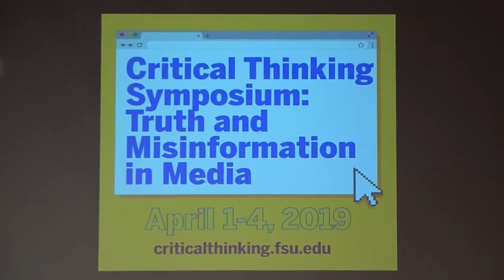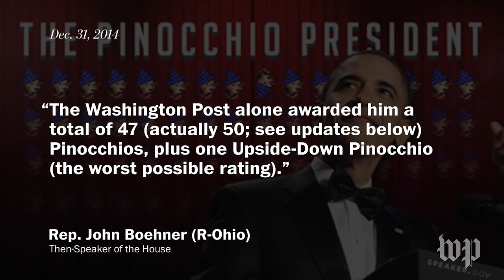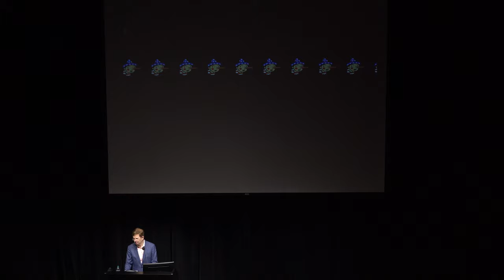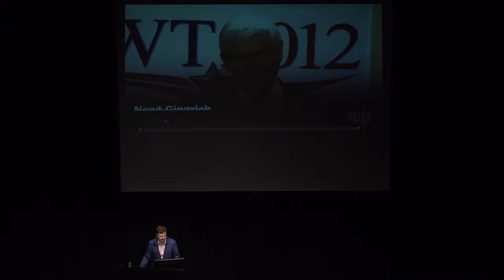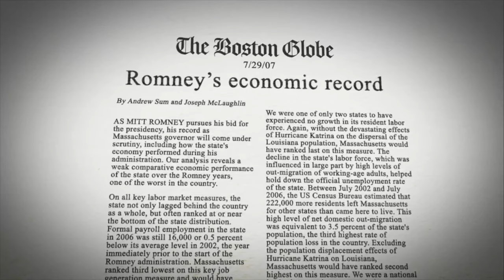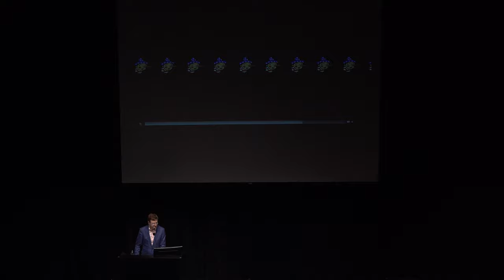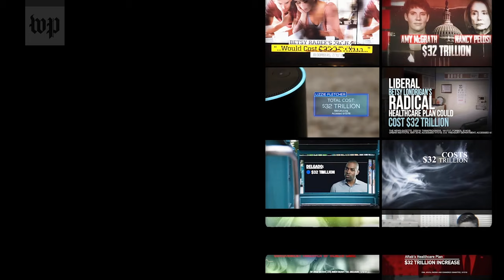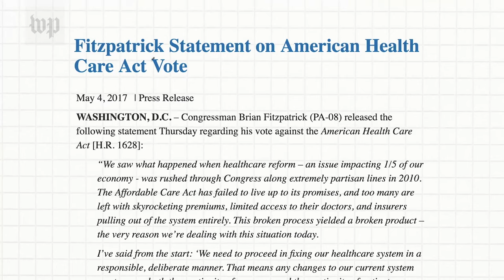Glenn Kessler at FSU: "Dig Deeper: Fact Checking, Critical Thinking and Political Rhetoric"